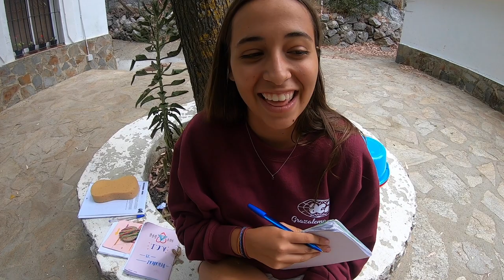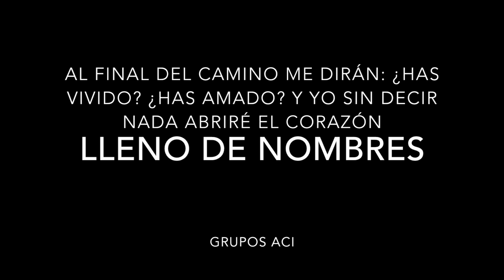CAMPAMENTO TESTIGOS 2019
Campamento Benaocaz 2019.
En la sierra de Cádiz los Testigos están de campamento.